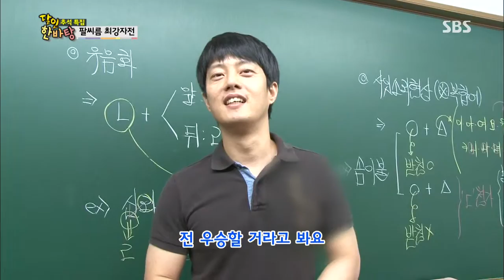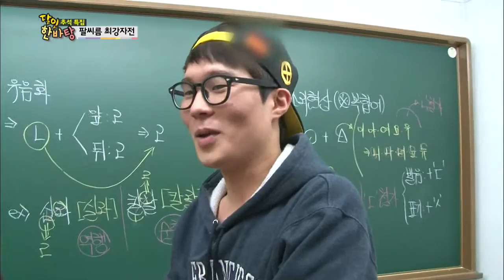SBS 달인 한바탕 2013-09-20 #15(4)